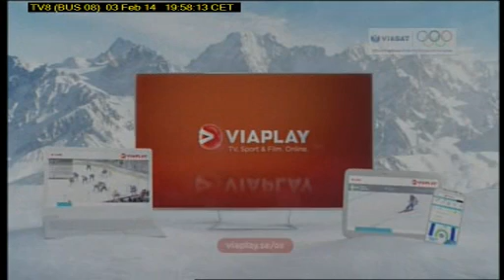TV8S 03 02 20 00